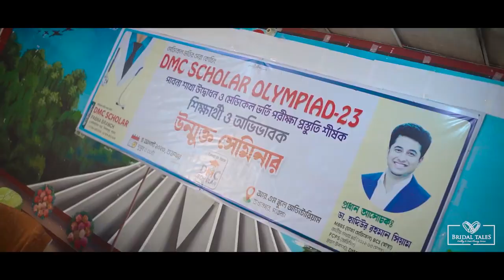DMC SCHOLAR। Pabna Branch।ভার্টেক্স এডুকেয়ার। অলিম্পিয়াড-২০২৩